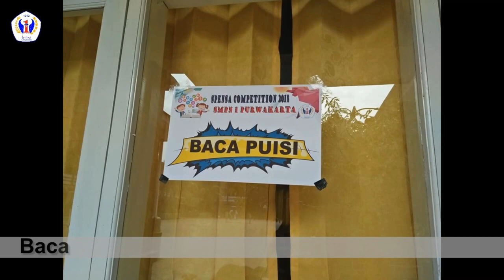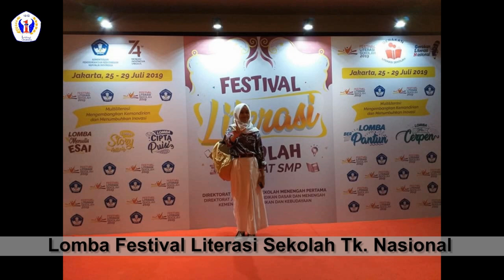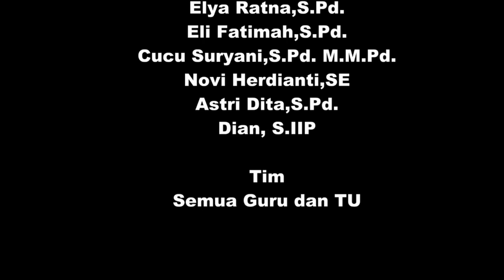MPLS DARING BUDAYA LITERASI SMPN 1 PURWAKARTA TAHUN 2020 -2021 Sesi .2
Assalamu'alaikum
Sampurasun
MPLS Daring Hari Ketiga SMPN 1 Purwakarta Tahun Pelajaran 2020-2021
LiveStreeming Pukul 9.00 Wib.